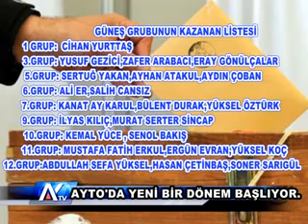AYTV- AYTO SEÇİM